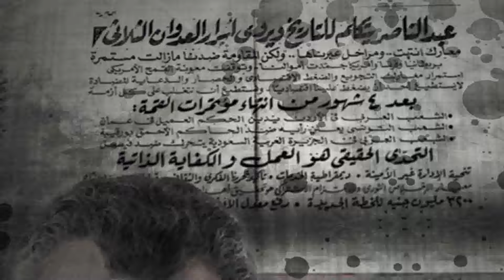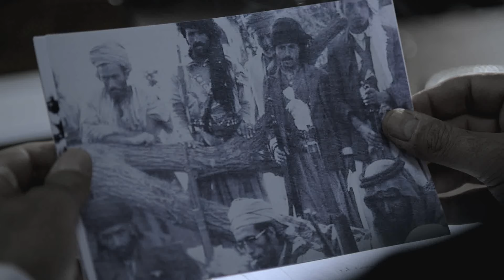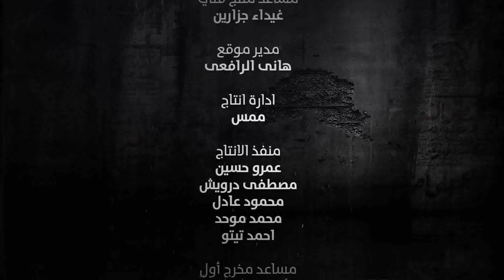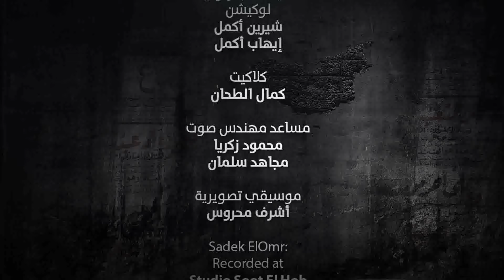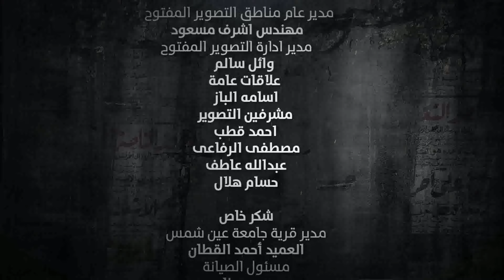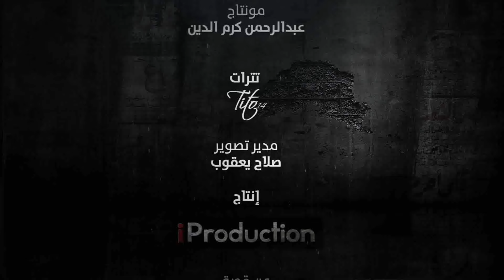مسلسل صديق العمر - الحلقة الخامسة والعشرون | جمال سليمان - باسم سمرة | Sadeeq Al Omr - Eps 25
يتناول المسلسل تفاصيل علاقة الصداقة التي جمعت بين الرئيس الراحل جمال عبد الناصر (جمال سليمان)، ووزير الدفاع والقائد العام للقوات المسلحة المصرية المشير عبد الحكيم عامر (باسم سمرة)، منذ زمالتهما في الكلية الحربية، مرورًا بكافة المراحل التي أدت بهما إلى الوصول إلى أعلى مراتب السلطة بعد تحرك الضباط الأحرار في عام 1952 وحتى نكسة عام 1967، كما يتناول المسلسل كذلك قصة الحب التي جمعت المشير عبد الحكيم عامر بالفنانة برلنتي عبد الحميد (درة زروق) والتي أدت إلى الزواج.
المسلسل بطولة :- جمال سليمان - باسم سمرة - درة - صبري فواز - نهال عنبر - ياسر علي ماهر
ﺗﺄﻟﻴﻒ: محمد ناير -  ممدوح الليثي
ﺇﺧﺮاﺝ: عثمان أبو لبن